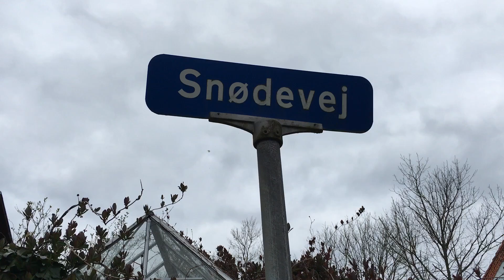Skyderi i Snøde, Langeland